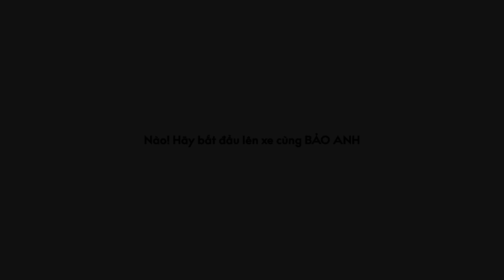Bảo Anh: ‘Đến giờ bố vẫn trách vì tôi là người bảo mẹ ly dị bố đi’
[SaoStar] Bảo Anh: ‘Đến giờ bố vẫn trách vì tôi là người bảo mẹ ly dị bố đi’

►LIKE trang Facebook chính thức của Saostar để theo dõi livestream các chương trình giải trí hàng đầu tại
Chịu trách nhiệm nội dung: Nguyễn Hùng Lâm
Chịu trách nhiệm sản xuất:
Biên tập:
Quay phim:
Dựng phim: